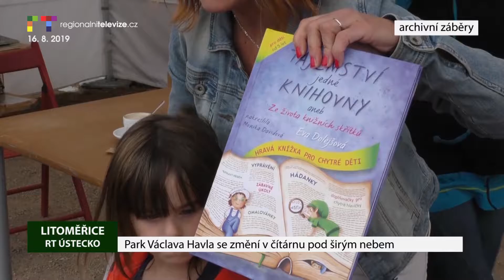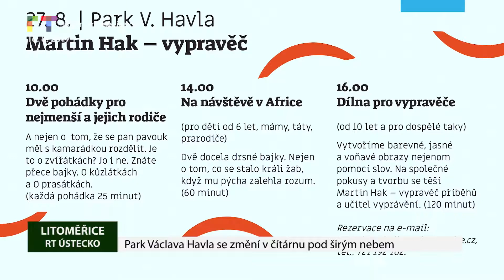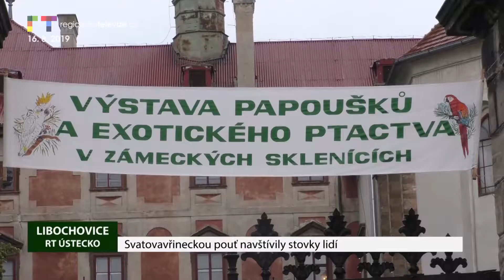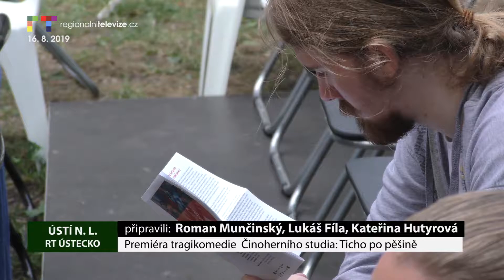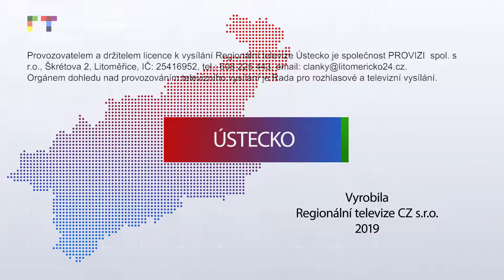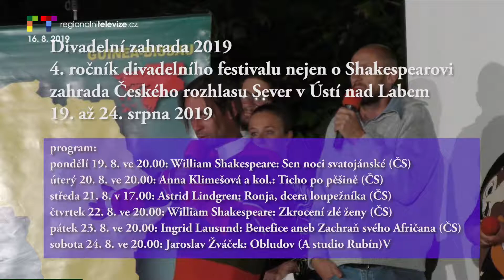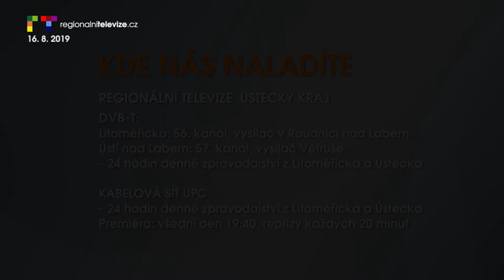ÚSTECKO/ LITOMĚŘICKO: Blok reportáží 16. 8. 2019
LITOMĚŘICE: Park Václava Havla se změní v čítárnu pod širým nebem
LITOMĚŘICE: Blíží se Den pro děti na Zahradě Čech
LOVOSICE: Město začne rozdávat kompostéry
LITOMĚŘICE: Plošina pro Aničku už je funkční
LIBOCHOVICE: Svatovavřineckou pouť navštívily stovky lidí